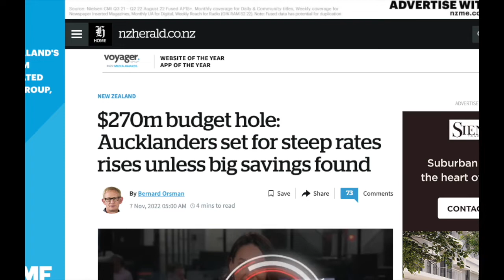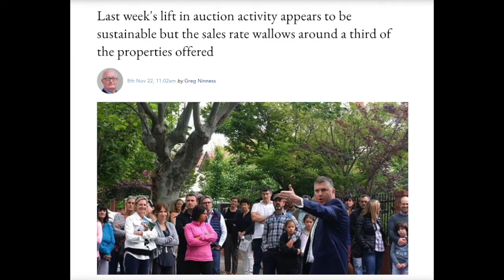Spring Lift at Residential Auctions, Rotorua Emergency Crisis and Investors Snap Up New Builds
“The Week in Review”  is where we talk about current events for the everyday investor and homebuyer.

THIS WEEK IN REVIEW TOPIC SOURCES:
Topic #1: Landlords.co.nz 7th November -Investors snap up new builds at record levels

Topic #2: The Wall Street Journal- Epic Housing Booms Meet Their Match in Australia, Canada, New Zealand

Topic #3: NZ Herald 7th November -$270m budget hole: Aucklanders set for steep rates rises unless big savings found

Topic #4: NZ Herald 9th November-The Front Page: Who’s to blame for Rotorua emergency housing crisis?

Topic #5 Interest.co.nz 8th November- Spring finally arrives at the residential auctions with a late lift in activity

For topic suggestions, please email and if you haven't already done so, please register for one of our upcoming free online training events. and register.

*Property Advice Group Limited trading as Property Apprentice has been granted a FULL Licence with the Financial Markets Authority of New Zealand. (FSP Number: FSP157564) Debbie Roberts | Financial Adviser (FSP221305) For our Public disclosure statement please go to our website or you may request a copy free of charge.